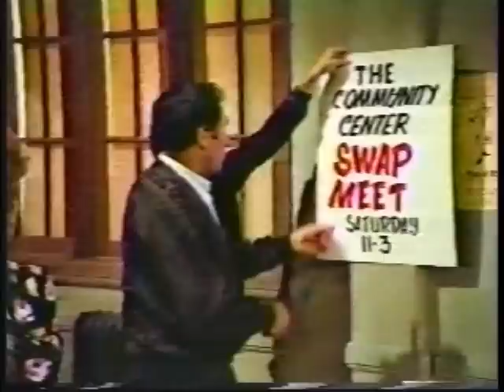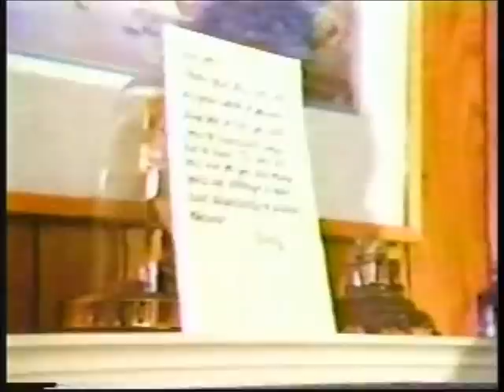Dear John (Hole in One) S3E7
At her aunt's funeral, Kate confronts her ex-husband Blake, a cad nonetheless loved by the rest of her family.

11/7/90

Dear John is an American sitcom that aired on NBC from 1988 to 1992. The series was originally based on the British sitcom of the same name.

Dear John starred Judd Hirsch as easygoing Drake Prep high school teacher John Lacey who is dumped by his wife, Wendy, via a Dear John letter. Wendy ends up with everything in the divorce settlement, including custody of the couple's son, forcing John to move into an apartment in Ozone Park, Queens.

John soon joins the One-2-One Club, a self help group for divorced, widowed or lonely people. The group is led by Louise (Jane Carr), a sex-obsessed British woman. Other members of the group include Kate McCarron (Isabella Hofmann), a sweet divorcée; Kirk Morris (Jere Burns), a cocky ladies' man; Ralph Drang (Harry Groener), a shy and neurotic tollbooth collector; Bonnie Philbert (Billie Bird), a feisty senior citizen; and Tom, Mrs. Philbert's quiet boyfriend (Tom Willett).